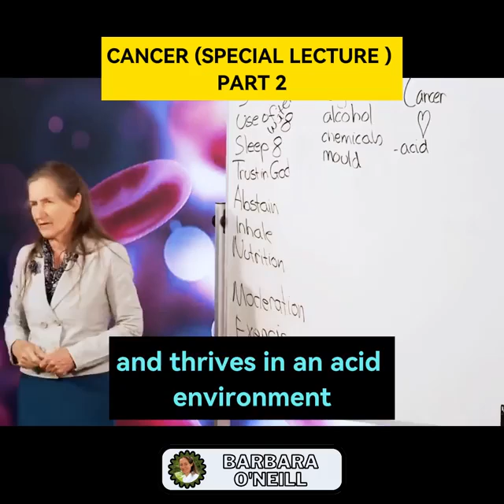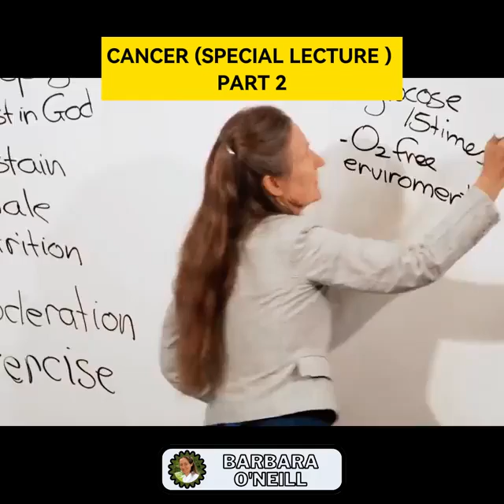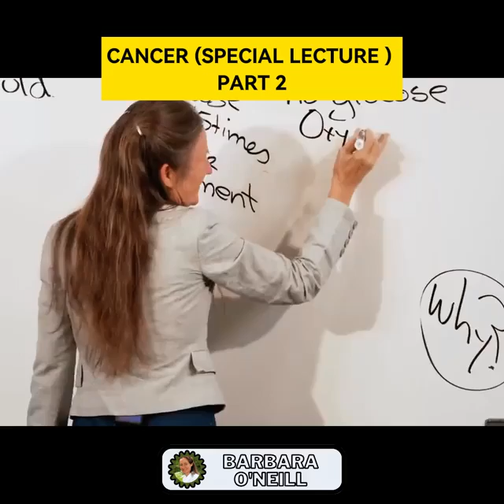SCIENCE BEHIND NATURAL HEALING OF CANCER (PART - 2): What Cancer Loves Vs What Cancer Hates (SERIES)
Original-Audio By Dr Barbara O'Neill | YouTube Series